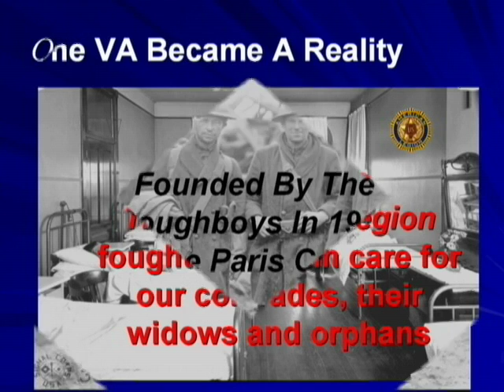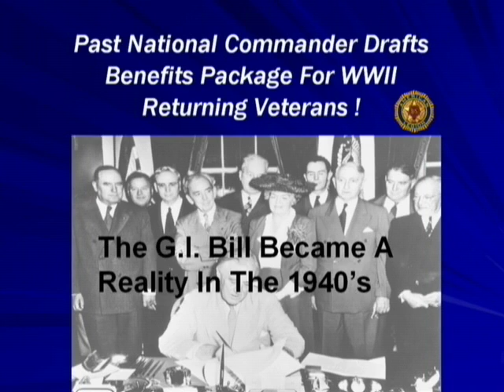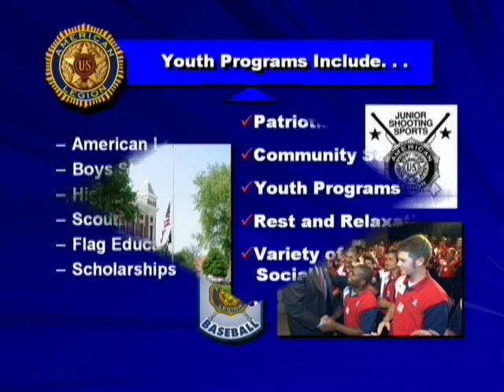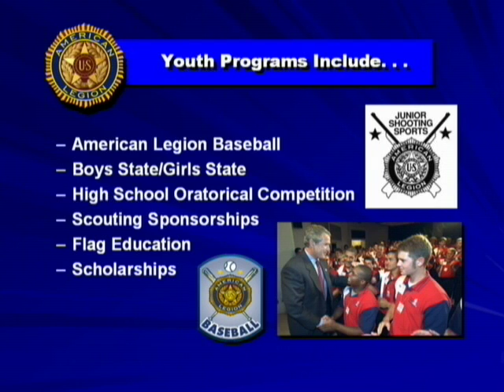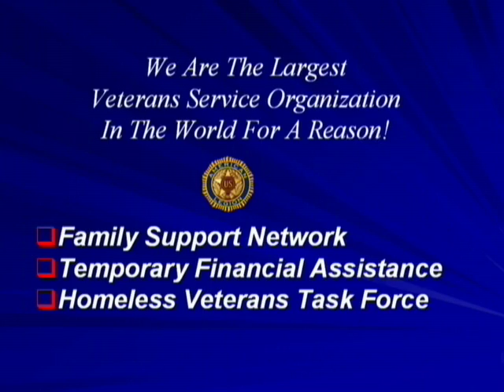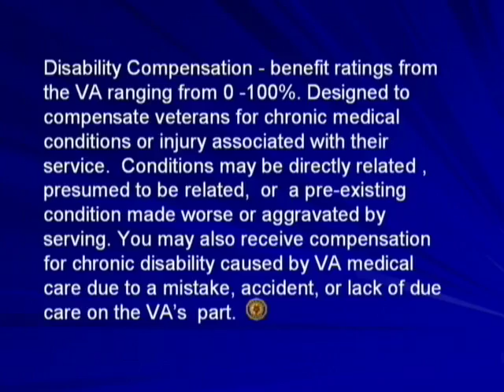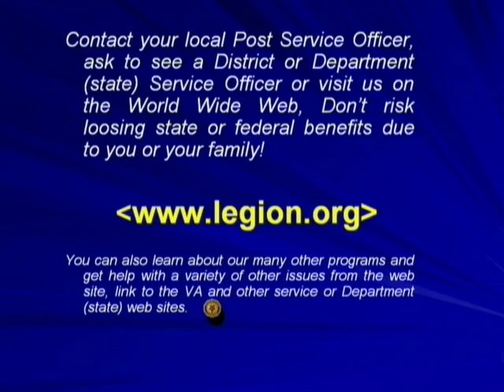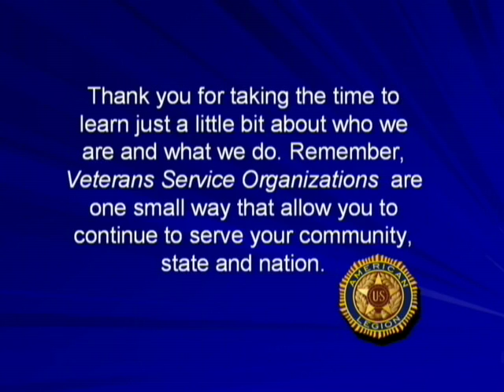TAL DEMOB Briefing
American Legion Demobilization Briefing program presented to troops coming off active duty at Camp Atterbury during OIF/OEF from 2000 through summer of 2005. A strictly amateur production of my own and not authorized or endorsed by TAL.